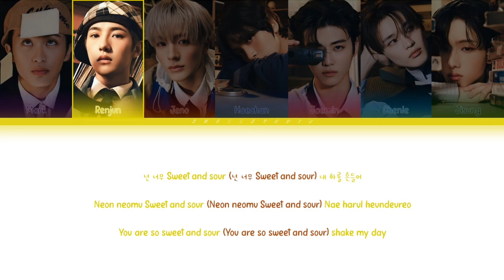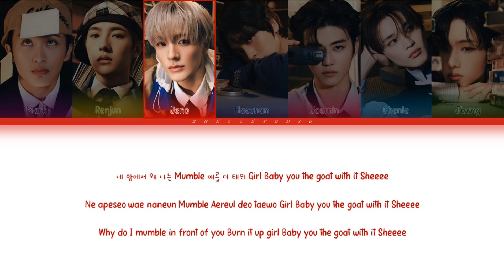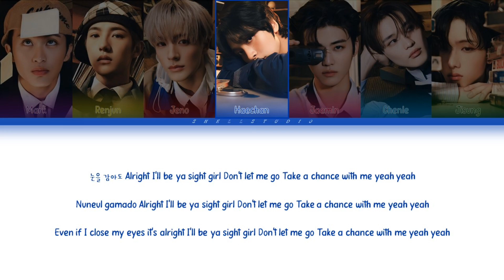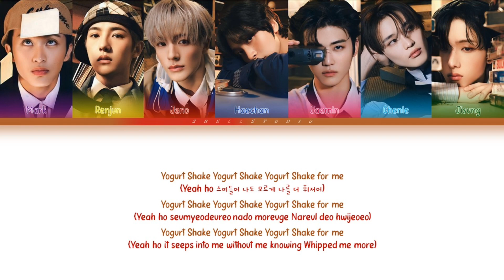NCT Dream (엔시티 드림) - Yogurt Shake | color coded lyrics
Rights Administered by SM Ent

• Artist: NCT Dream
• Song: Yogurt Shake
• Album: ISTJ
• Released: 22.07.17